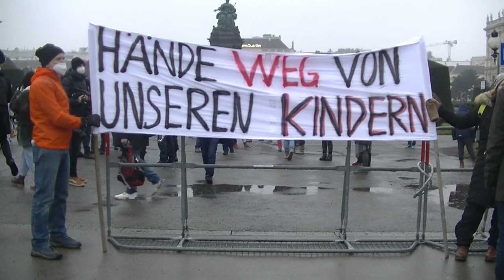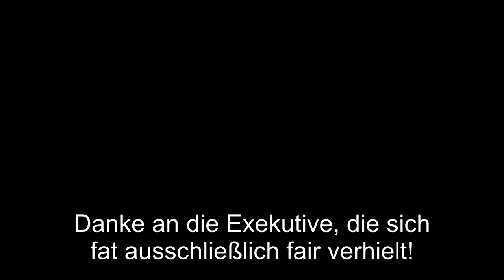7.2.2021: Spaziergang gegen die Corona-Maßnahmen & für die Kinder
War's das nasskalte, trübe Wetter, das viele wohl abhielt zu kommen? Es waren jedenfalls schon fast mehr Polizisten als Spaziergänger, die dadurch auch nicht die in Bereitschaft stehenden Wasserwerfer in Stellung bringen mussten ...